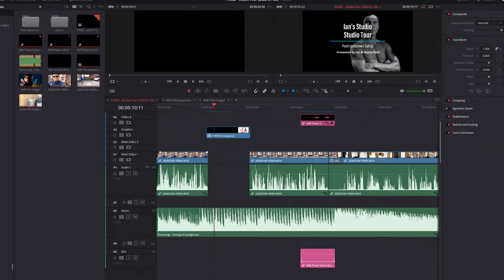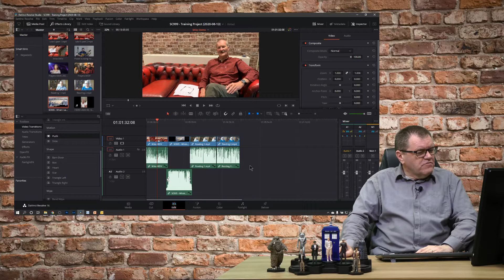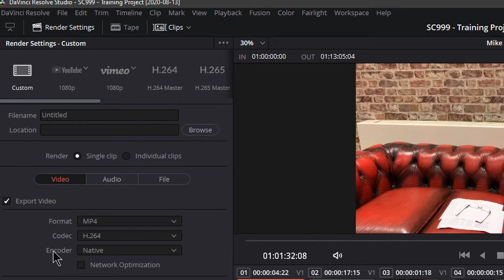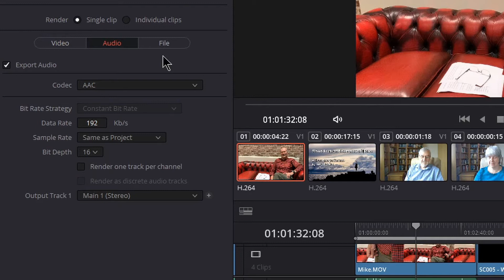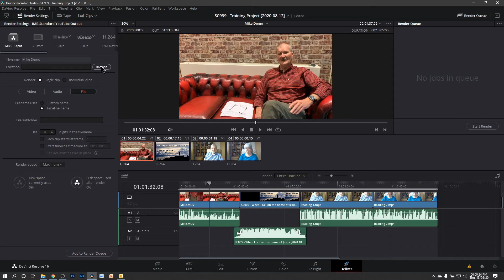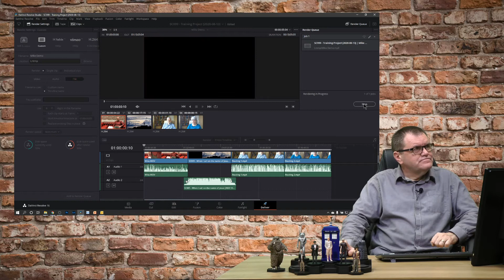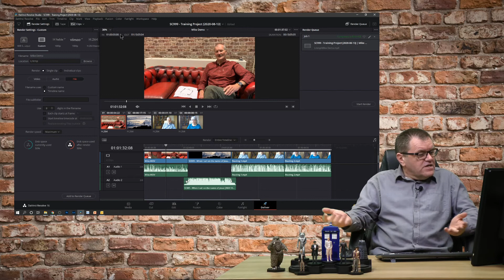DaVinci Resolve for Beginners - Exporting Your Video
We have come to the final video in this first season of DaVinci Resolve tutorials for beginners.  This time we are looking at how you export your completed video from DaVinci resolve.